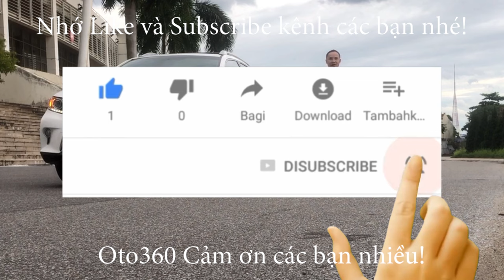Bán xe Huyndai Accent 2021 trắng, bản đủ tên tư nhân chính chủ chạy hơn 5 vạn km, giá chỉ 400 tr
Bán xe Huyndai Accent 1.4 sản xuất năm 2021, tên tư nhân, đã chạy hơn 5 vạn km, đã thu hồi đăng ký, biển số.
Xe được trang bị động cơ xăng 1.4L, hộp số tay 5 cấp, là bản đủ nên xe đã có đầy đủ option như: nội thất da, khoá thông minh đề nổ Stas/stop, màn hình Android, camera lùi, cảm biến lùi, điều hoà tự động, có cửa gió điều hòa cho hàng ghế ngồi phía sau. vô lăng bọc da tích hợp các phím điều khiển , gương chiếu hậu chống chói, gương gập điện, tích hợp xin nhan trên gương...